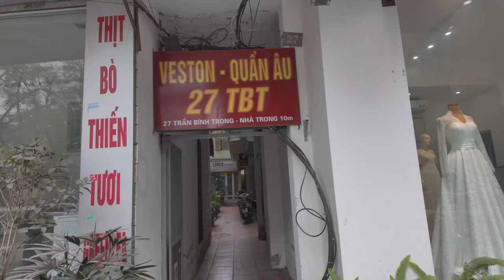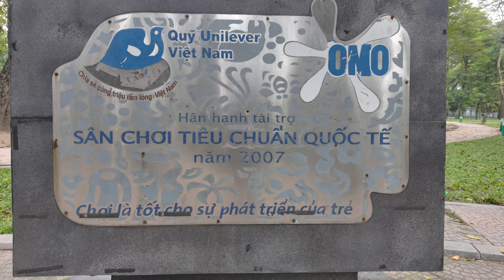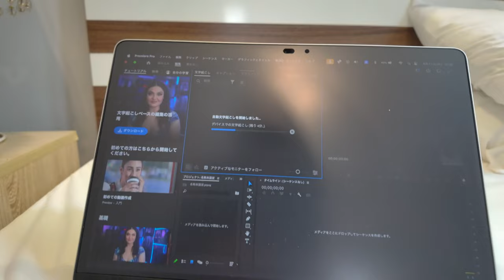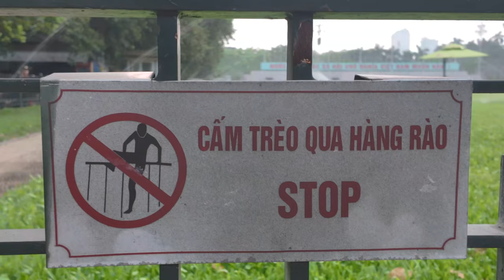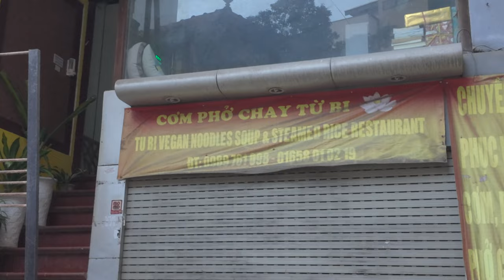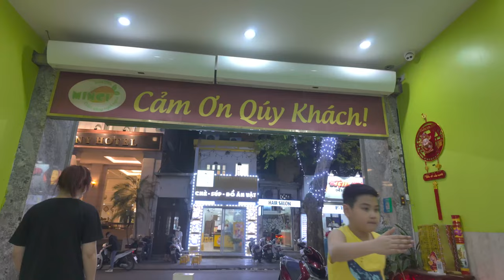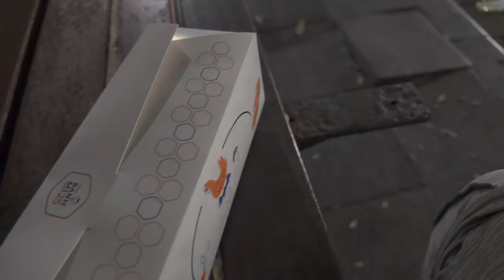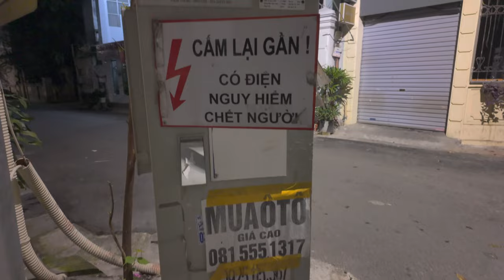【ベトナム旅行Vlog2024】ハノイのトレインストリート2箇所とも周る。【DAY-3】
今回の海外旅行ひとり旅は8泊10日で「ベトナム（ハノイ）」に行ってきます！
3日目の映像になります。

チャプター▼
01:01 統一公園
02:10 Train TrainStreet
02:32 Tiệm bún Bà Toàn
06:17 TrainStreet
07:08 国旗掲揚台
09:41 Minci
10:45 BANHMI25